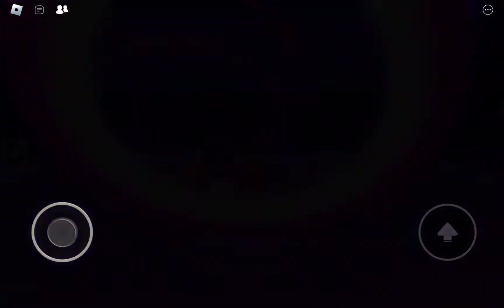Math Obby (Challenge) (Stages 40 - 50) | [Roblox]